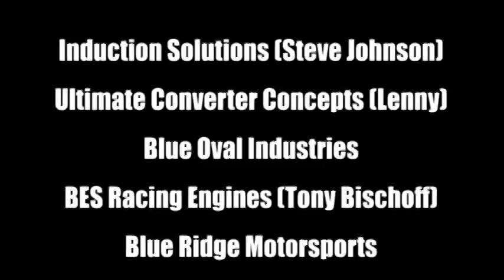Jon Rittenhouse HL